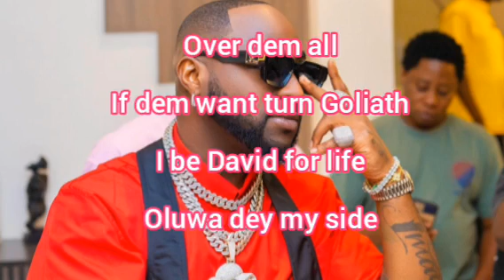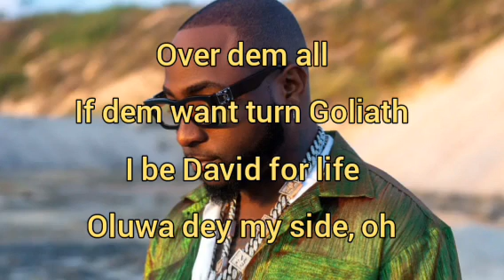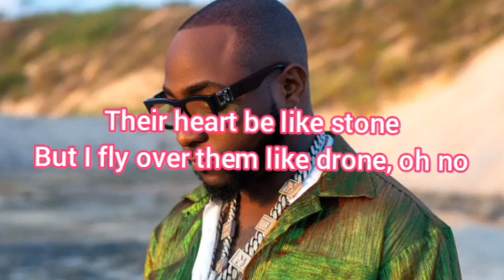Davido - Over Dem lyrics